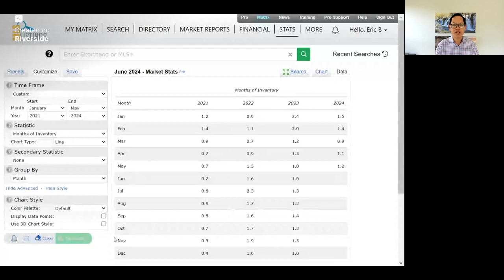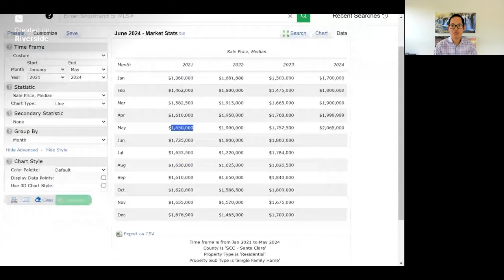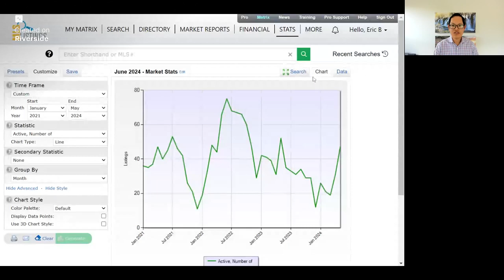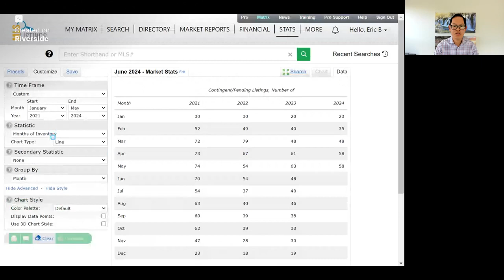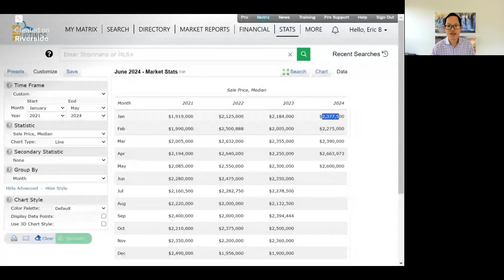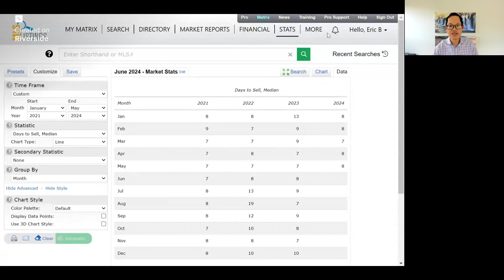6.3.2024 - Sunnyvale - Chu Homes Weekly Silicon Valley Weekly Real Estate Stats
6.3.2024 - Chu Homes presents a look at Silicon Valley real estate market stats. This week we look at Sunnyvale, home of LinkedIn.  We take a look at median prices, days on market, and months of inventory from 2021 to 2024.
Remember we are never too busy for your referrals and real estate needs for Silicon Valley and Beyond! The latest sales we have are in Saratoga and Florida.  Reach out if you need any home or real estate referrals from handymen, contractors, landscapers, trust attorneys, CPAs, etc.